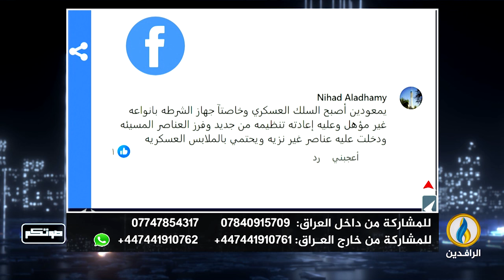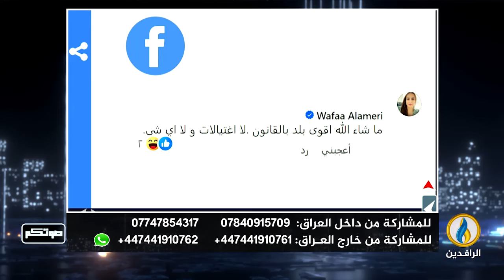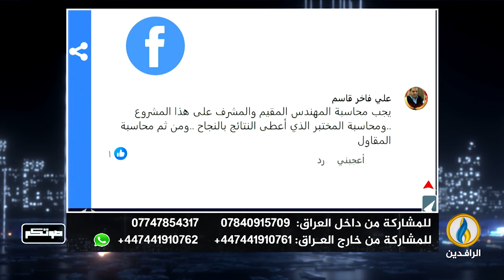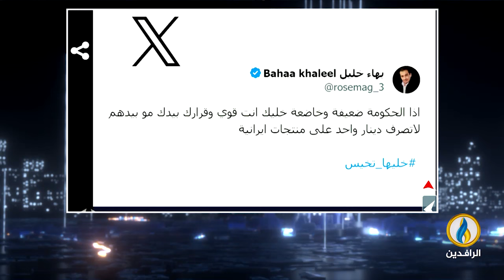صوتكم | 17 - 1 - 2024